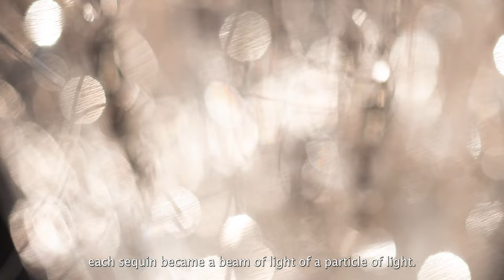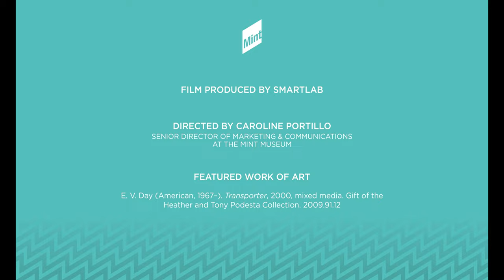“Transporter” by E.V. Day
Mint Museum Chief Curator and Curator of Contemporary Art, Jen Sudul Edwards, PhD, shares insight on “Transporter,” a sculpture by the New York City artist E.V. Day. In this work, Day’s undergraduate studies of nudes and objects in still-lifes collide with her study of architecture and the psychology of space. She explodes those artistic concerns with gender theory that relates both to women and queer culture which was coming into its own in the 1980s and 90s when Day started this series.